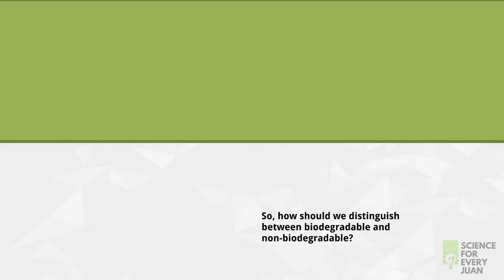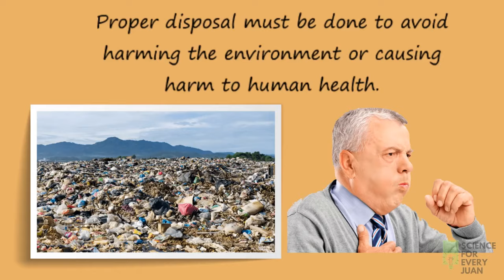Proper Waste Disposal According to the Properties of Each Material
• Proper disposal of waste is important to avoid pollution of air, land, and water sources.
• Disposal must be done to avoid harming the environment or causing harm to human health.
• Waste should never be disposed down sinks, drains, lavatories, ditches, near wildlife habitats or ponds.
• Products for disposal should not be mixed together and containers should be clearly labeled.
• Separate materials into biodegradable and non-biodegradable.